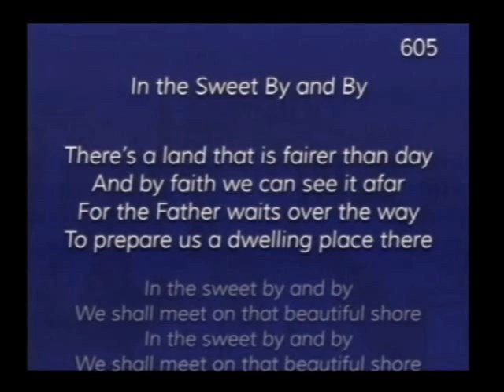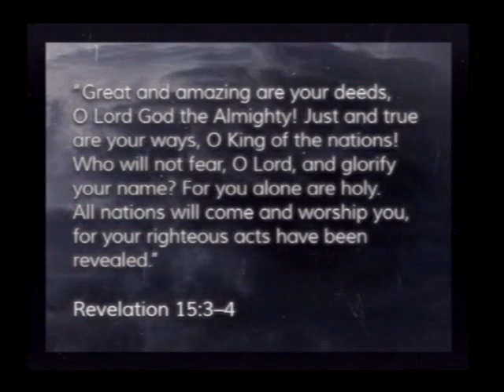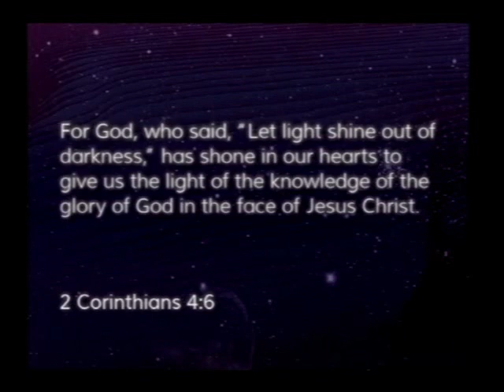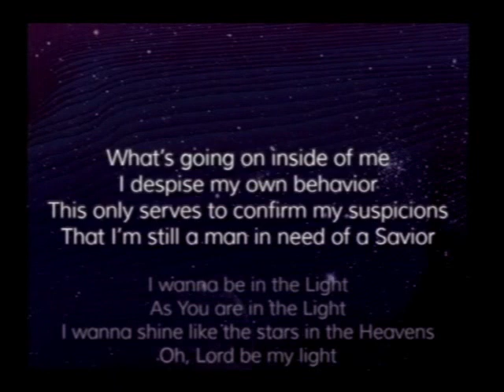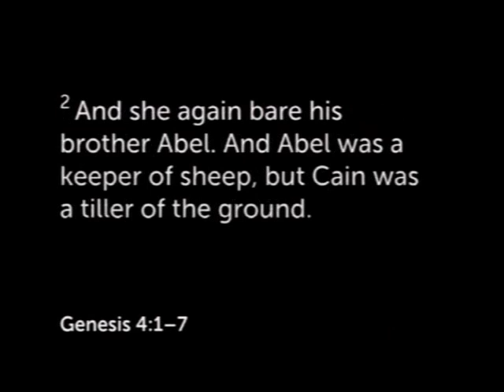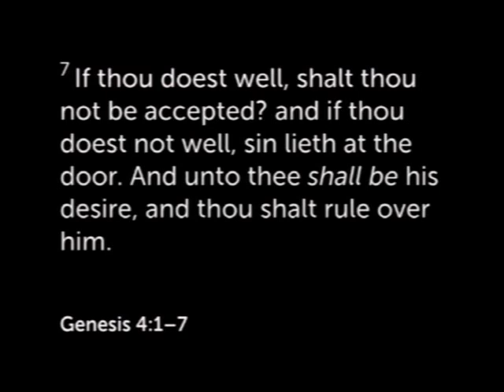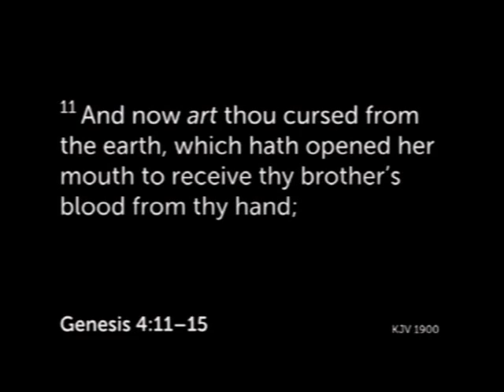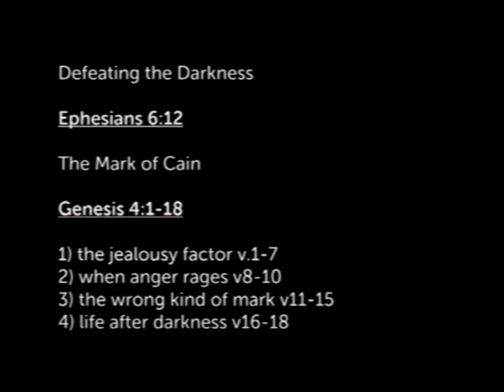October 1, 2023